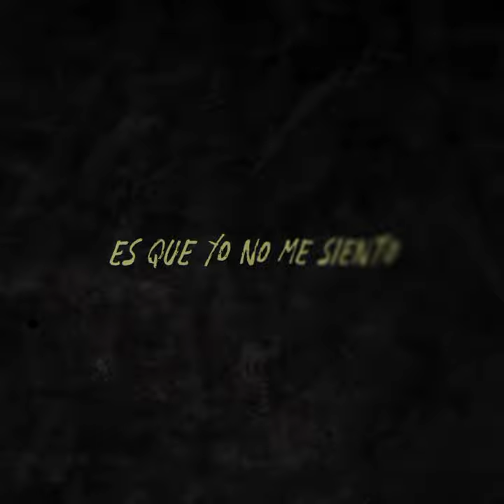Leander, Kelvin Marte - Como Las Estrellas (Audio Oficial + Lyrics)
Letras registradas oficialmente en la DIDA.